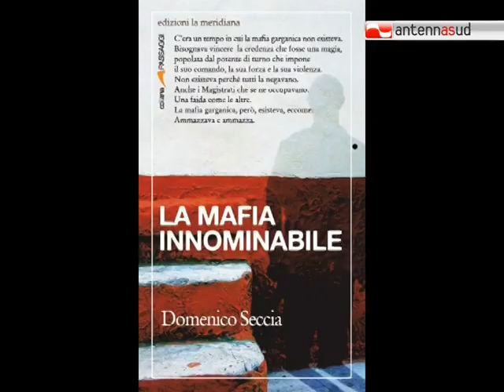TG 23.02.12 A Cerignola "La mafia innominabile" di Seccia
E' stato presentato a Cerignola, nel Foggiano, il libro del procuratore di Lucera Domenico Seccia: "La mafia innominabile".